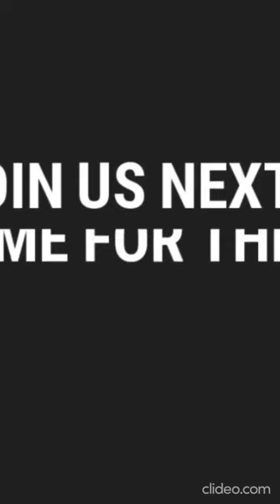Purpose Driven Life || With Taiwo Okeyedun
To every thing there is a season, and a time to every purpose under the heaven (Eccl 3:1)